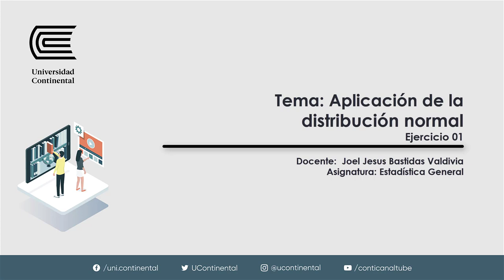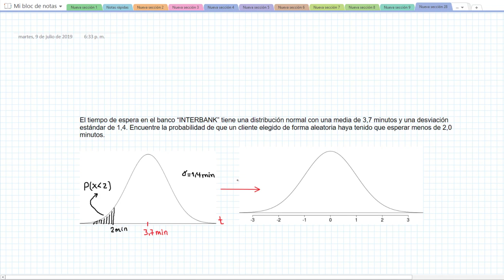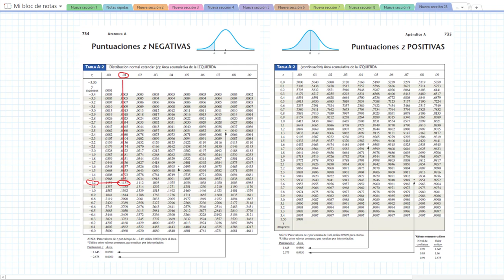Aplicación de la distribución normal Ejercicio 01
Asignatura: Estadística general